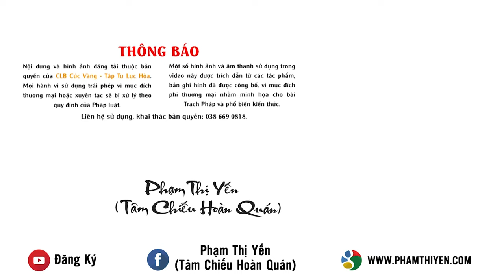Làm thế nào để học giỏi hơn?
Xem thêm: Trưởng thành là khi chúng ta có thể đồng hành với nỗi lo lắng của cha mẹ
Có lẽ rằng ai cũng mong muốn mình được học giỏi, thông minh. Tuy nhiên, không phải ai sinh ra cũng đã có đầy đủ các tố chất để trở thành học sinh giỏi như: trí thông minh, khả năng ghi nhớ,... Dù đã cố gắng, chăm chỉ nhưng thành tích vẫn không thể khá hơn được. Vậy có cách nào để giúp chúng ta học tốt hơn?
Qua lời tâm sự của một bạn khóa sinh trong Khóa tu mùa hè năm 2020, Cô Phạm Thị Yến đã chia sẻ về cách giúp các bạn nhỏ thực tập để có thể học giỏi hơn. Đồng thời, Cô cũng chia sẻ về vấn đề này qua góc nhìn nhân quả của đạo Phật và hướng dẫn bạn cách gieo nhân lành để dần cải thiện hơn về học lực của mình.
Mong rằng, qua những chia sẻ của Cô Phạm Thị Yến, quý Phật tử và các bạn có thể hiểu rõ hơn về vấn đề này qua góc nhìn nhân quả của đạo Phật và biết cách áp dụng, thực hành để tiến bộ hơn trong học tập.